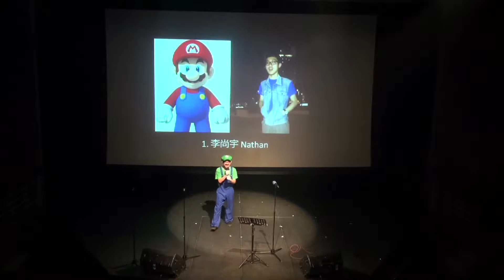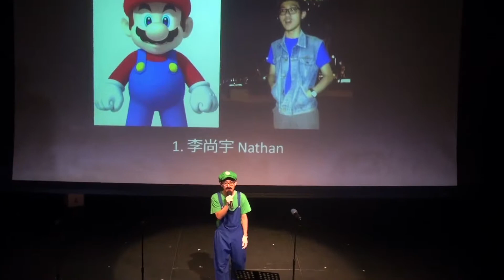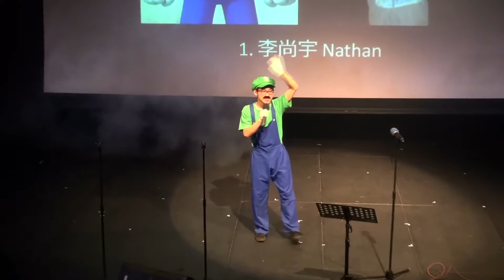2014法韻獎(part3) - 一號參賽者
2014年的法韻獎
第一次將舞台搬到了百煉廳